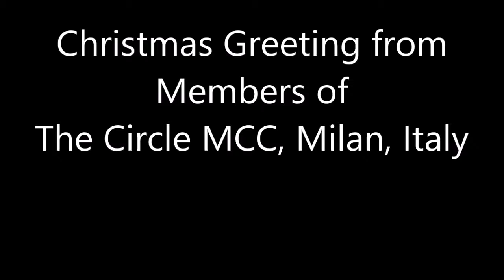Christmas Greetings from The Circle MCC, Milan, Italy 2018